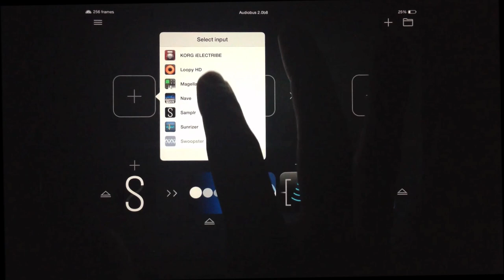Audiobus 2 teaser - visit audiob.us/two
Christopher Rice performing 'Jury' from his 2013 album 'Pray' with a beta version of Audiobus 2 on an iPad. or iTunes or listen to it on Spotify.

Questions? Talk about Audiobus 2 on our forum